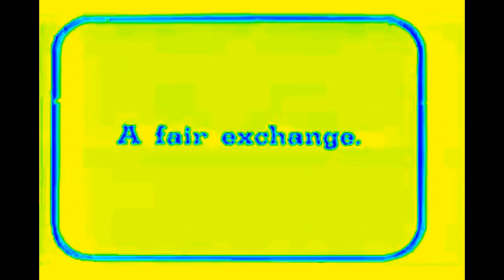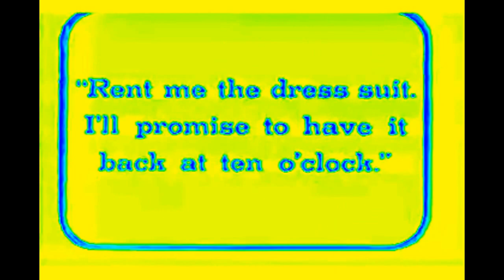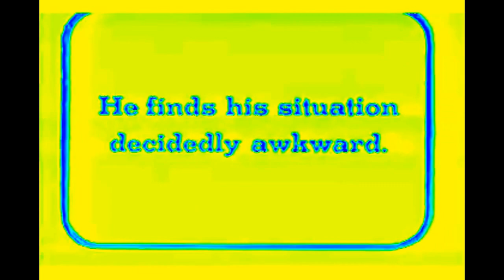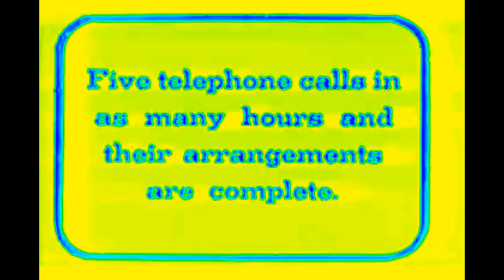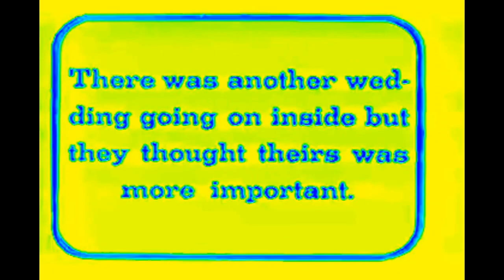Harold Lloyd - Bliss [Analogue Bubblebath]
Short silent comedy Bliss [1917], one of the earliest films by Harold Lloyd  psychedelicized with Analogue Bubblebath by the band Aphex Twin.